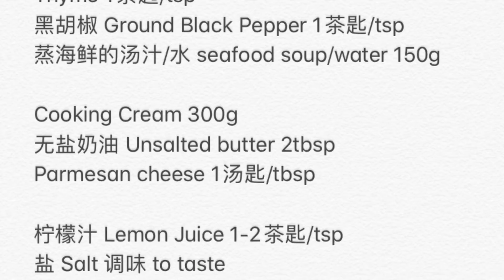[Eng Sub 中文字幕] Creamy Seafoods Platter 芝士奶油海鲜拼盘 Full recipe in description box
绝对能当年菜的 芝士奶油海鲜拼盘 Creamy Seafoods Platter

4-6 servings

A-海鲜 seafoods 1500g:
鲍鱼 Abalones
蛤 Clams
螃蟹 Crabs
龙虾 Lobsters
虾 Prawns
Mussels
Squids
Scallops

B-蔬菜 Vegetables 200-400g:
西兰花 Broccoli
玉米 Corn

C-Cream sauce:
橄榄油 Olive oil 1汤匙/tbsp
蒜末 Chopped Garlic 1汤匙/tbsp
Thyme 1茶匙/tsp
黑胡椒 Ground Black Pepper 1茶匙/tsp
蒸海鲜的汤汁/水 seafood soup/water 150g

Cooking Cream 300g
无盐奶油 Unsalted butter 2tbsp
Parmesan cheese 1汤匙/tbsp

柠檬汁 Lemon Juice 1-2茶匙/tsp
红辣椒片 red chili slices 1汤匙/tbsp
盐 Salt 调味 to taste
砂糖 sugar 调味 to taste

D：
Parmesan cheese
Parsley

1-Ａ：海鲜去内脏、洗干净。玉米、蔬菜切小块。
Clean the seafoods and vegetables.

2。把海鲜 + 西兰花放入已预热蒸锅，大火蒸两分钟后出炉。取海鲜汤汁备用。
Steam the seafood + vegetables in a preheated steamer over high heat for 2 minutes.
Pour the seafoods soup in another bowl and set aside.

3-B: 玉米蒸10分钟至软，出炉备用。
Steam the corns for 10 minutes until soften.

4-C: 橄榄油 + 蒜末炒香。
Sauté oil + garlic until fragrant.

5。倒入thyme + 黑胡椒粉 + 蒸海鲜的汤汁煮至滚。
Add thyme + black pepper + seafood soup, bring to a boil.
6。倒入Cooking cream + 奶油 + Parmesan cheese，煮至奶油融化。
Add Cooking cream + butter + Parmesan cheese, cook until the butter is melted.

7。倒入柠檬汁 + 红辣椒片 + 盐 + 砂糖调味。
Add Lemon Juice + chili slices + salt + sugar to taste.

8。倒入海鲜，翻炒至酱汁和海鲜混合均匀，盖上锅盖焖1分钟。
Add in cooked seafoods, toss to coat seafoods in sauce.
Cover the lid and simmer for 1 minute.

9。倒入蔬菜类，翻炒一下，起锅。
Add cooked vegetables, toss for 10 seconds.
10-D：撒一些parmesan cheese + parsley 在海鲜盘上即可。
Sprinkle some parmesan cheese + parsley on the seafoods and serve.